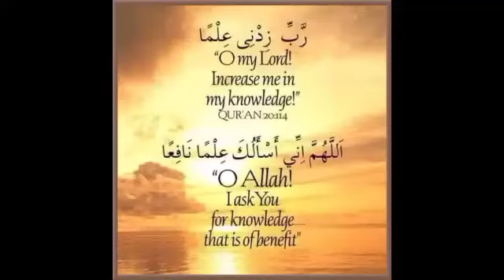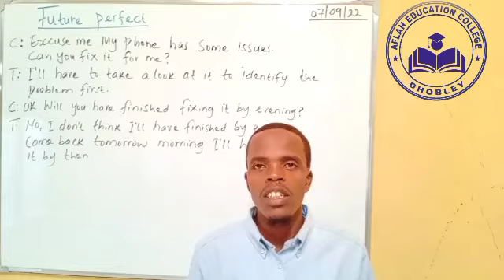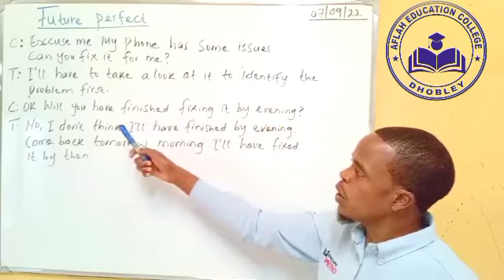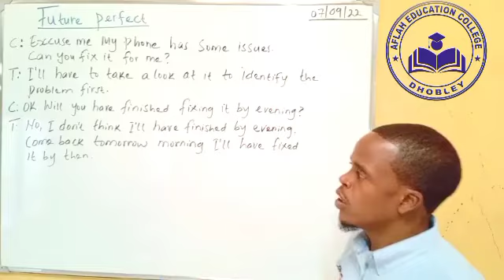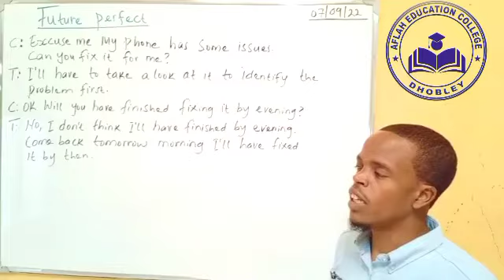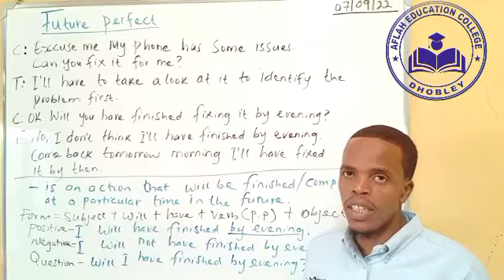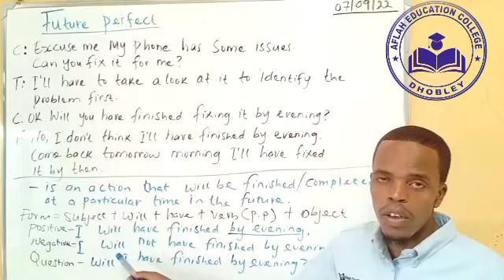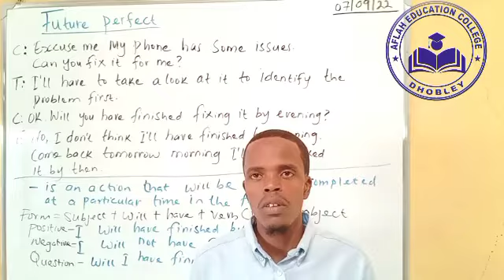future perfect tense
future perfect tense shows an action that will have been complete at a particular time in the future.